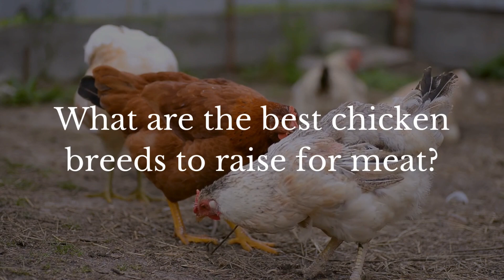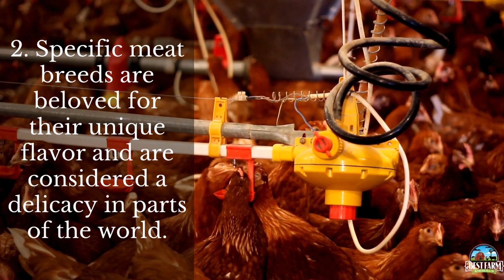3 Best Chickens to raise for their MEAT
Raising meat chickens has become increasingly popular today. If you are looking to raise chickens for meat, it's important to decide what matters the most to you when raising chickens for consumption.  There are several factors to consider to determine the best chicken breeds to raise for meat. At the end of the video, I will give some things to consider so you can determine the best chicken breeds for you.